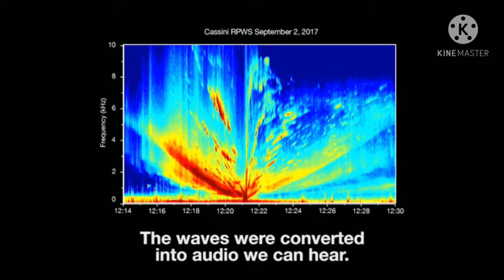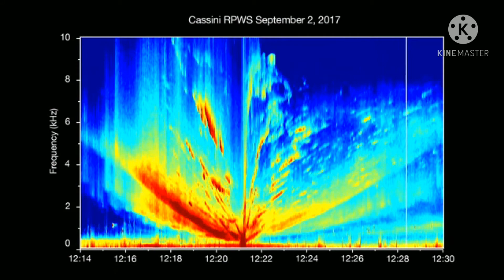horrible noise producing planet ki awaj /informative facts and talks 2021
horrible noise producing planet kon se planet se sabse darwani awaj ki jati h and to know mor facts like this watch video till end